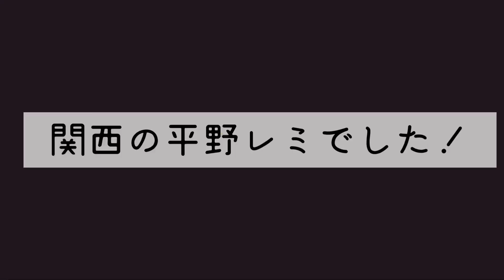#6【ズボラ料理】包丁もまな板も使わない ズボラ飯。アラフィフ専業主婦のズボラの本気を見せてやる！一緒に野菜炒め作ろ♪自己流ミニマリストりあるの家事シリーズ(料理)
りあるの流儀 REAL STYLEへようこそ♪

自己流ミニマリストの りあるです。
自己流のミニマリズムをお届けしつつ、ネットの向こうのあなたと、一緒に人生を楽しんでいく、そんなチャンネルです。
合言葉は、幸せはこの手の中に！

本日YouTube6日目。
自己流ミニマリストりある ‪が包丁もまな板も使わず、ズボラ飯を作ります。
ズボラの本気をお見せします！
さあ、一緒に野菜炒めを焼きましょう！

【りあるの過去の動画はこちら↓】

#1 記念すべき初日のご挨拶と、デザート食べようと思ったらちょっとしたハプニング起こったよという動画はこちら→

#2 めっちゃ腹立つ母。18息子1人置いて自宅空けたらどうなる？セブンイレブン好きすぎか！少しだけルームツアー という動画はこちら→

‪#3 自己流ミニマリストが中々手放せなかったトースターをメルカリで売ったお話。一緒に厚切りトーストを焼こう！りあるの捨て活シリーズ はこちら→

#4 ハプニングに負けず、一緒にハチミツ使い切ろ♪w
自己流ミニマリストのテーマカラーのお話も♪

#5 ‪ミニマリストの憧れ、ドラム式洗濯乾燥機の使い方。マスクの洗濯どうするの？ズボラの本気を見せてやる！一緒にお洗濯しよ♪りある流家事シリーズ(洗濯)はこちら→

あなたのまたのお越しを心よりお待ちしております♡
それでは！